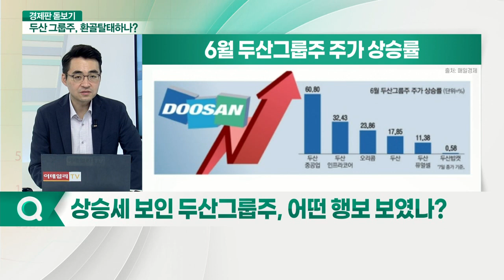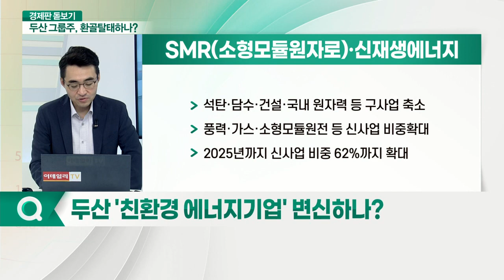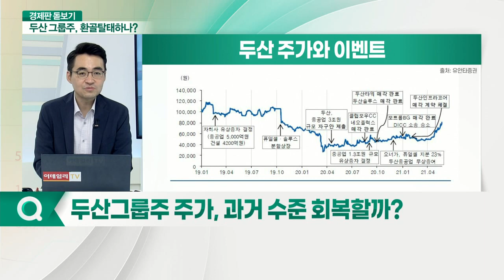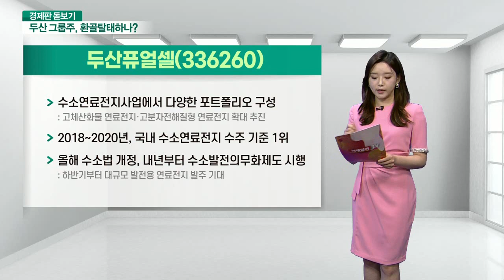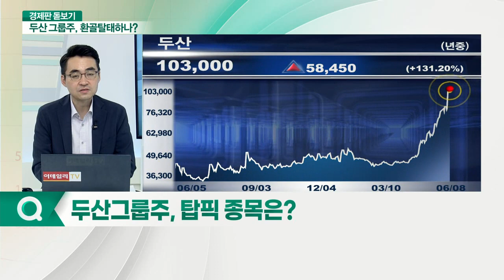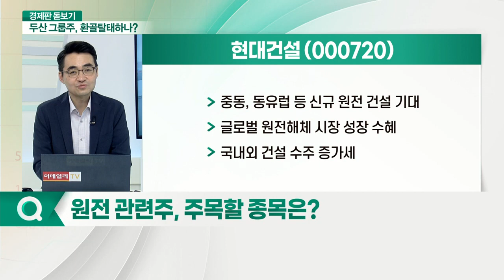하루만에 시총 3조 급증 '두산그룹주'… 리스크 마무리 단계?_경제판 돋보기 (20210608)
Q. 상승세 보인 두산그룹주, 어떤 행보 보였나?
Q. 두산그룹주, 주목할 이슈는?
Q. 두산 '친환경 에너지 기업' 변신하나?
Q. 두산그룹주 주가, 과거 수준 회복할까?
Q. 두산그룹주, 주가 재평가 과정인가?
Q. 두산그룹주, 탑픽 종목은? 두산(000150)
Q. 원전 관련주, 주목할 종목은?